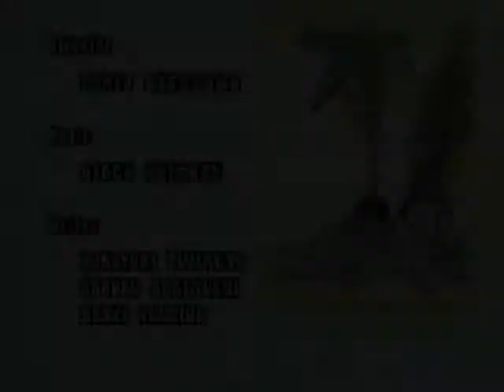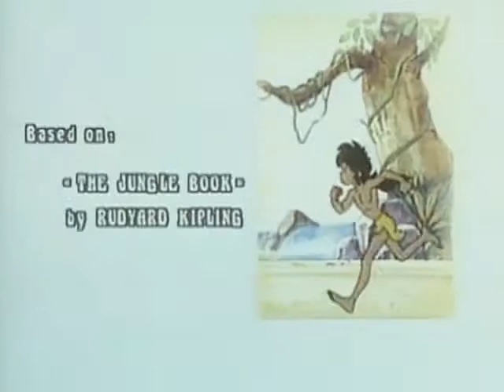JUNGLE BOOK / Orman Kitabı - ep. 25 - Türk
Ormanda yaşayan bir çocuk maceraları - Şimdi Jungle Book bölüm izlemek.
Mowgli is the infant son of a scientist who embarks upon a research mission in the jungle. While his parents are busy, Mowgli, so young he can barely walk, wanders off into the jungle where he is stalked by Shere Khan the tiger, who wants to eat him for lunch! Fortunately, Baloo the bear, Baghera the panther, and Kaa the python defend the infant boy. In the end, Mowgli is taken in by two wolves, Luri, and Alexander, who wish to adopt him. The rest of the pack opposes the idea, however Baghera, who has witnessed the death of Mowgli's parents in the meantime, feels responsible, and so offers a freshly killed buffalo in exchange for Mowgli's life. Mowgli thus becomes the son of the wolves.